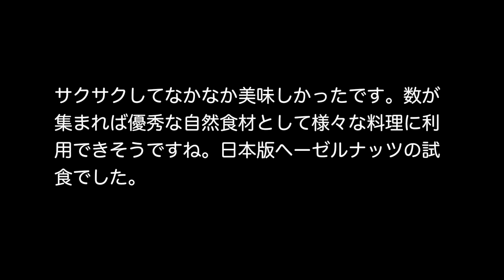へいぜるなっつ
ヘーゼルナッツはセイヨウハシバミと呼ばれ、日本のハシバミやツノハシバミがヘーゼルナッツの近縁種となります。今回はツノハシバミの実を数個採取しましたので、手元にあったチョコレートに混ぜて試食してみました。まだ実が若かったかもしれませんが、和製ヘーゼルナッツ、美味しかったですよ。